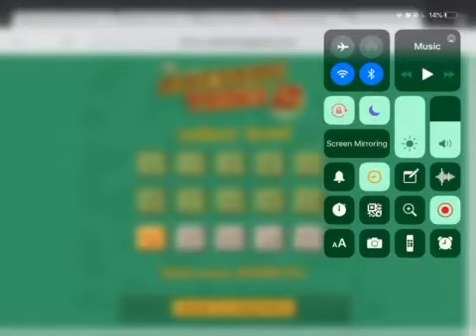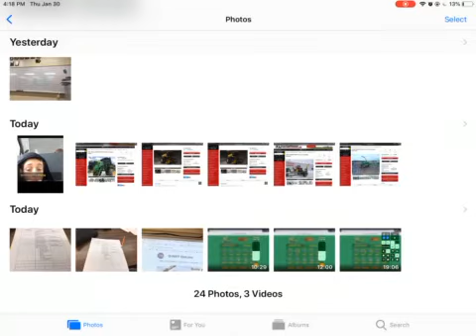Awesome tanks the final one for sure on this list for right now!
It is a beautiful day outside all you guys if you live in the country go outside if you live in town stay in your backyard have fun get a little time off your devices relax and enjoy the beautiful weather.